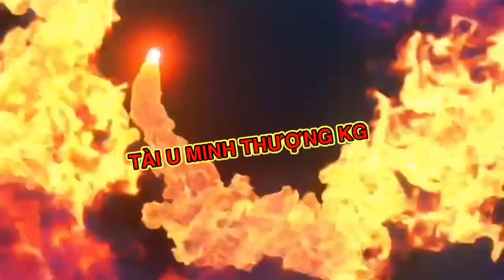Hát Động Quan Thảo Ly Thanh Hùng Rơi Nước Mắt Tiễn Bà THỊ MÃNH Tập 238 Phần2 TÀI U MINH THƯỢNG